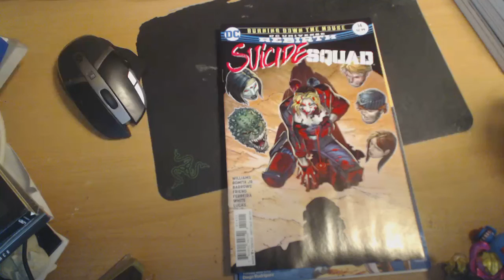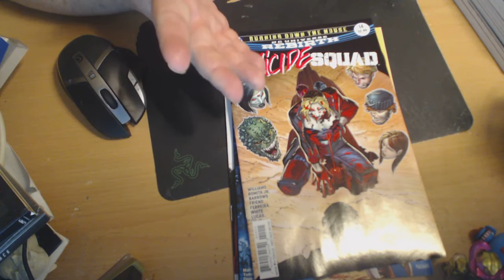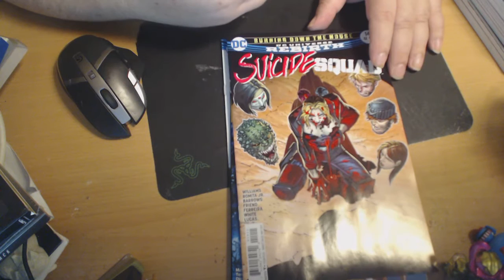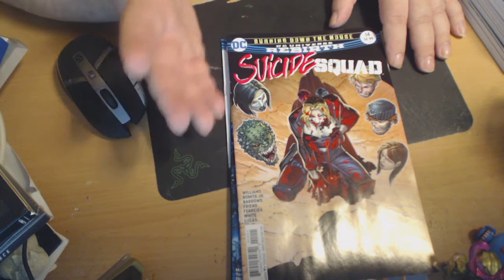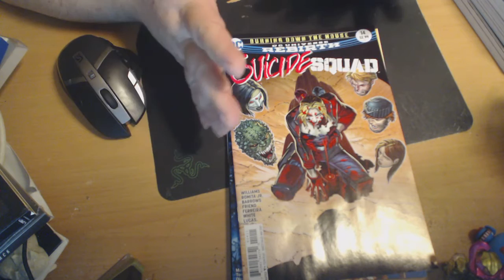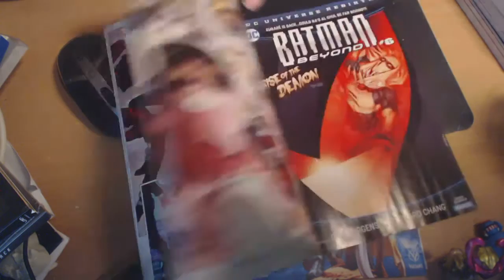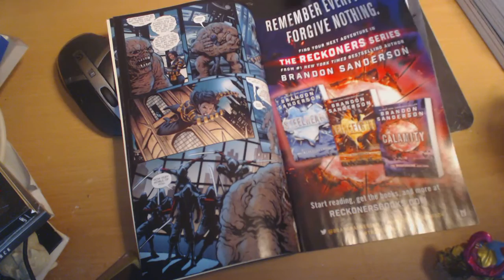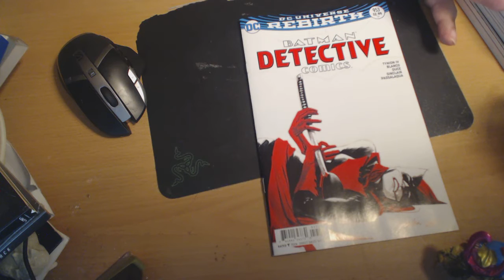Iron Fist Rant and Comic reviews March 22 2017